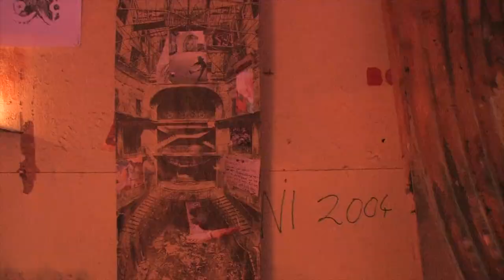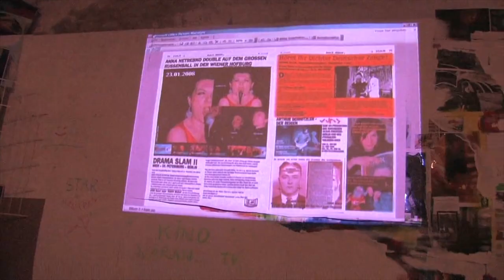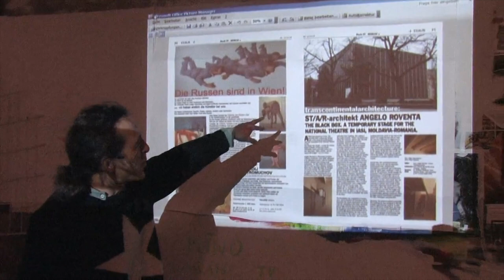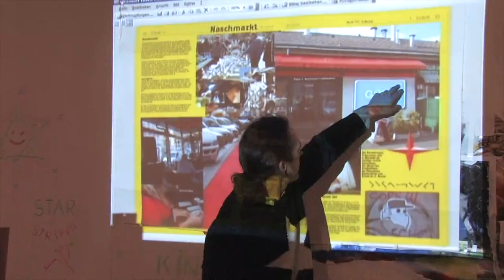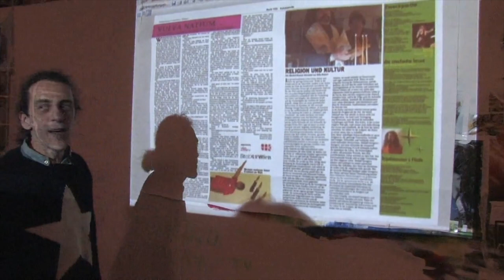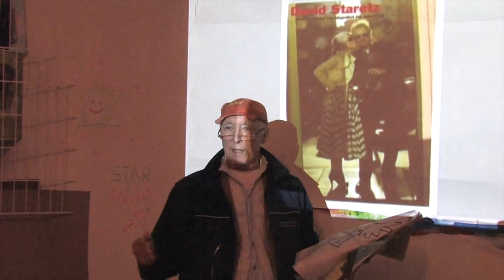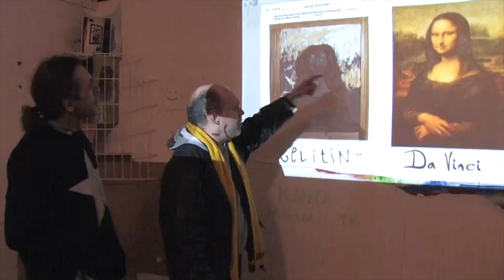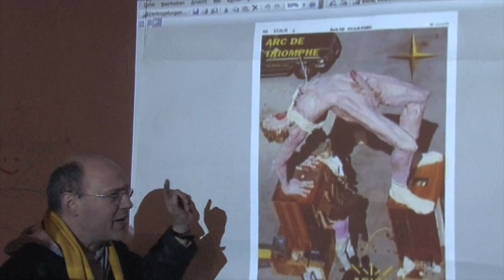ST/A/R-Fest in der Galerie Elena Mildner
Ein ST/A/R-Fest aus dem Jahr 2008, in der Burggasse 21, bei der Galeristin Elena Mldner